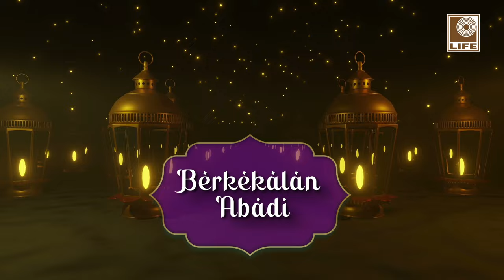Rahimah Rahim - Selamat Berhari Raya (Official Lyric Video)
Follow our twitter Hari Raya!